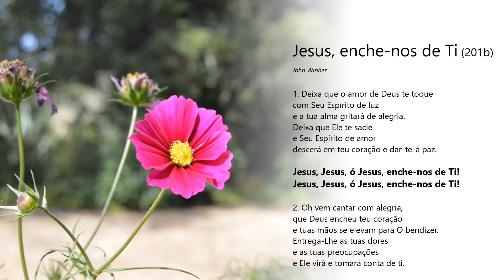Jesus, enche-nos de Ti – Deixa que o amor de Deus te toque (201b)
Interpretação: Coro de S. Bartolomeu - Vila Viçosa